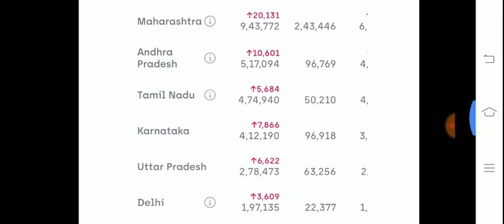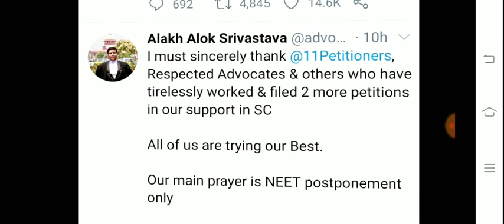NEET new update |NEET postponement |Supreme court |Good news for Students |NEET 2020